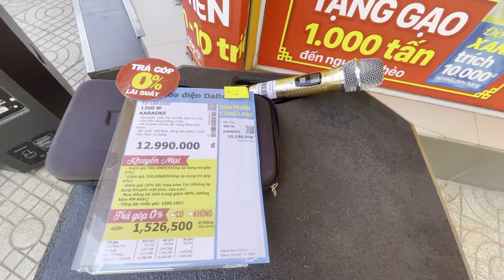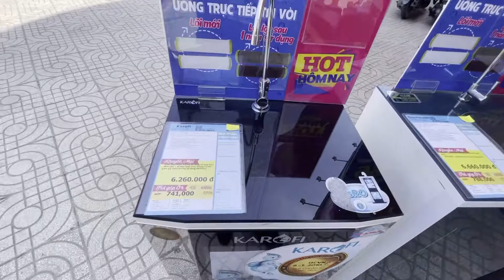Loa Karaoke Giảm Giá RẺ ĐIỆN MÁY XANH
Loa giá rẻ giảm giá tại điện máy xanh